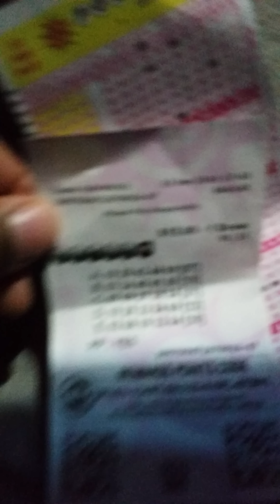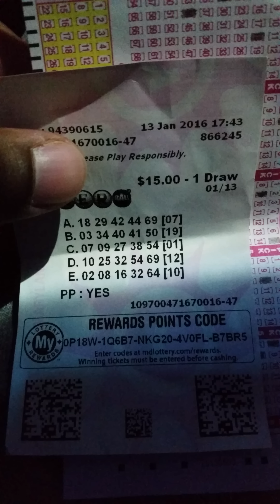I Won 'A' Lottery! (1.13.16 Drawing)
I'm RICH* Biatch!